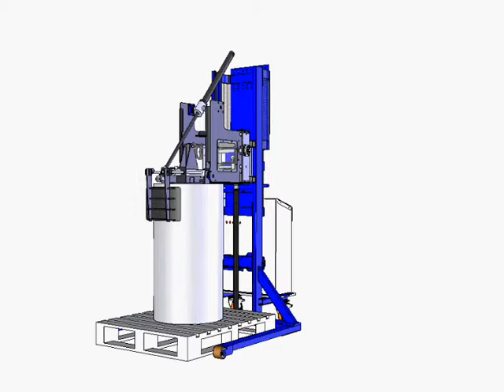Reel Manipulator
A bespoke stacker designed for a greeting card chain specifially created for lifting reels of wrapping paper.